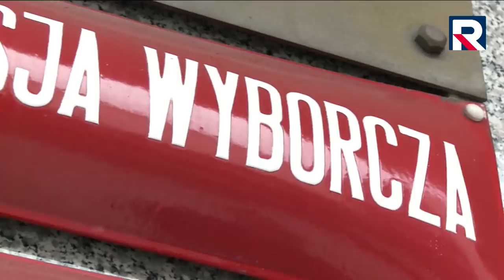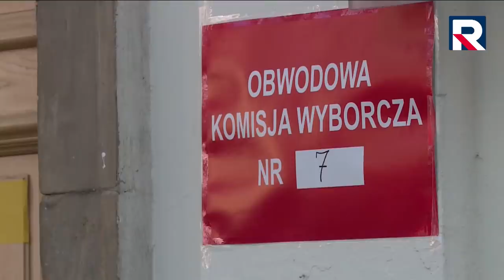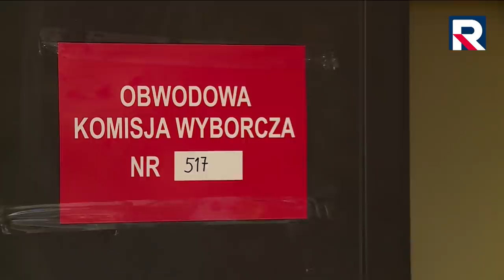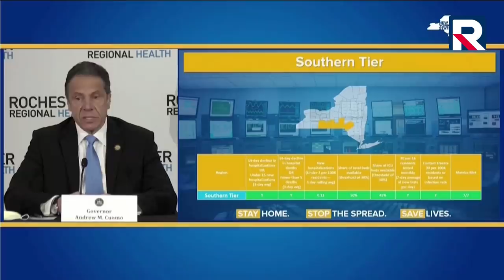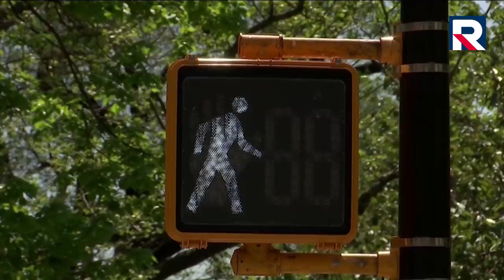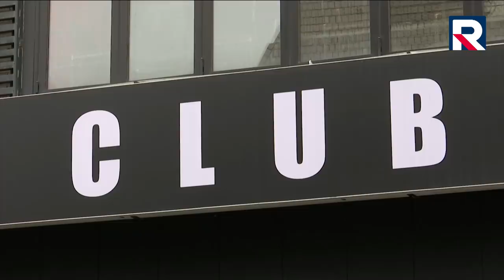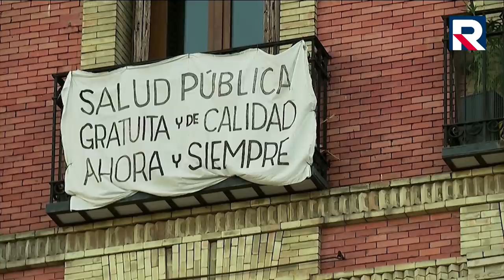Dzisiaj Informacje TV Republika 12.05.2020